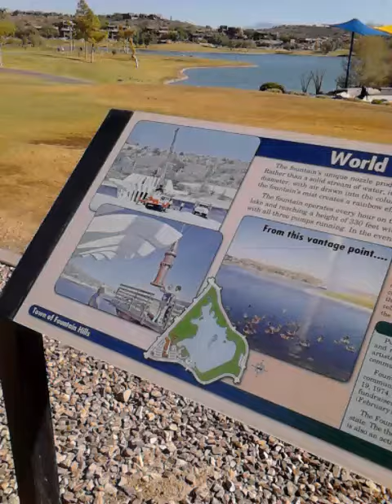Worlds former tallest fountain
This fountain was across the street from the Fountain Hills Holiday Inn that I performed at .cool